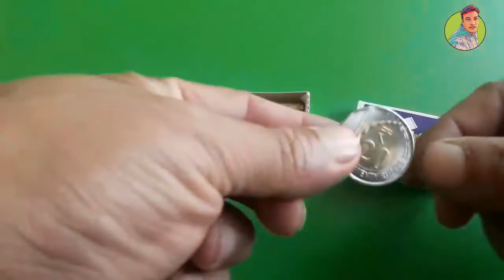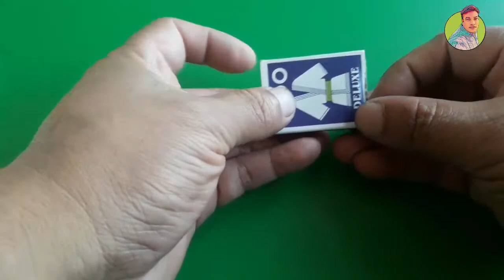3 easy magic trick TUTORIAL/3 वटा सजीलो जादू सिक्नु होस् ।